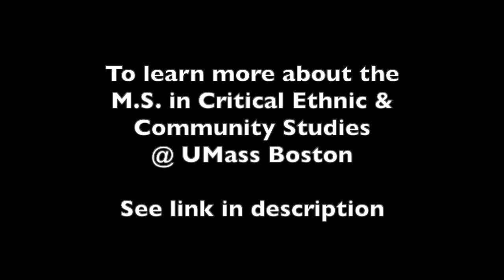Meet Our McNairs: Dr. Tariana Little's McNair Experiences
The UMB Anthropology Department presents: Meet Our McNairs. A new mini series features stories of UMB alumnae and their experiences in the McNair program.

In this episode, Dr. Tariana Little shares her experiences about her time in the McNair program, and gives advice for prospective McNair students.